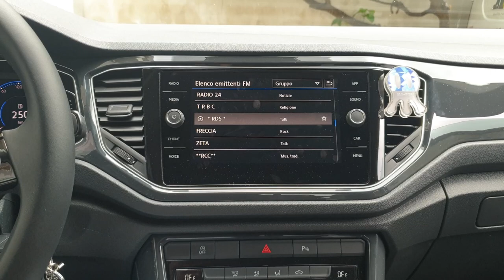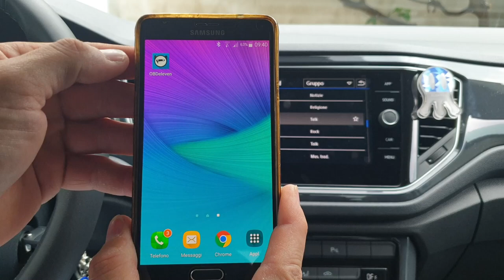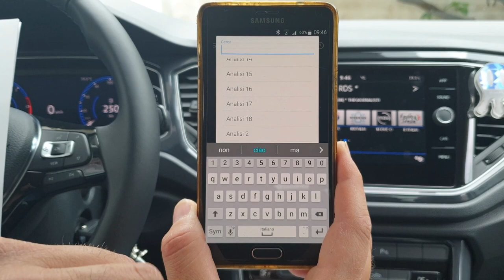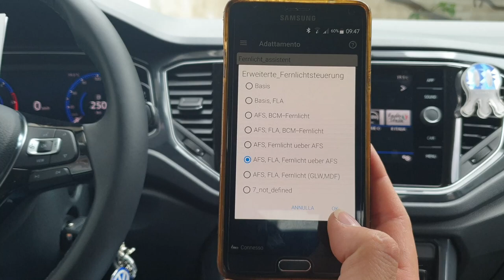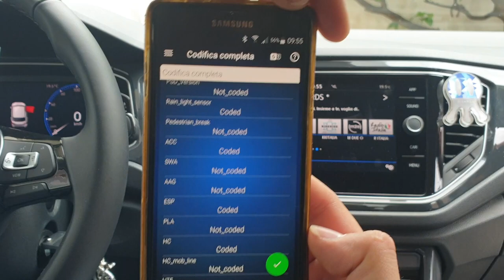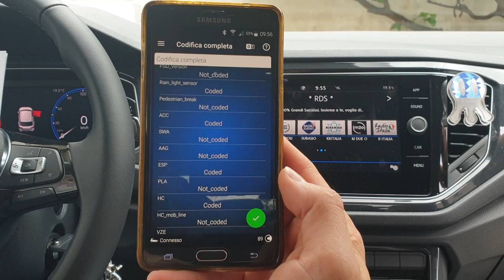Volkswagen T-Roc A1 Intera Video Codifica Obdeleven:Attivazione Fascio di luce Abbagliante Automatic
Salve a tutti ragazzi e benvenuti in questo mio nuovo video, oggi vi mostrerò come la codifica di come fare l'attivazione del "Fascio di luce Abbagliante Automatico" cosa significa... che ne lmomento in cui stiamo guidando di sera e percorriamo una strada o una galleria buia automaticamente il sensore luci, rileva la poca visibilità e automaticamente si attivano gli Abbaglianti, nel momento in cui poi ci troviamo in una zona luminosa o un'auto avanti e quindi rileva la presenza della luce si spengono automaticamente gli abbaglianti restando accesi solo gli anabbaglianti, per effettuare tale codifica c'è bisogno del nostro Obdeleven, seguendo questa procedura non andremo a utilizzare i nostri crediti e quindi la codifica sarà totalmente Gratis.
No Credit Obdeleven. Gratis Obdeleven